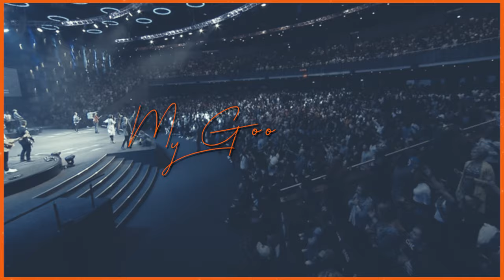My Shepherd LIVE | CRC Music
'My Shepherd’ Music Video for our third single release from our LIVE Recording which took place at Dreamweek 2019!

MY SHEPHERD

VERSE 1:
IN THE DARKNESS OF THE VALLEY
I WILL NOT BE AFRAID
EVEN WHEN THESE FEARS SURROUND ME
YOU ARE GUIDING MY STEPS

VERSE 2:
IN THE BEAUTY OF THE MEADOW
I WILL PRAISE YOU ALL DAY
NO MATTER WHAT THE SEASON

CHORUS: (X2)
YOU'RE MY SHEPHERD
MY GOOD SHEPHERD
AND I WILL FOLLOW YOU

VERSE 3:
MY CUP OF BLESSING OVERFLOWING
AS YOU ANOINTED MY HEAD
I KNOW IN EVERY SEASON

CHORUS X2

BRIDGE: X2
RESTORE MY SOUL, MY SOUL, MY GOD
IN YOU I FIND MY REST
YOU'RE ALL I'M LIVING FOR
I AM YOURS, I'M YOURS FOREVERMORE

CHORUS X2

OUTRO
ALL OF MY DAYS (X3)